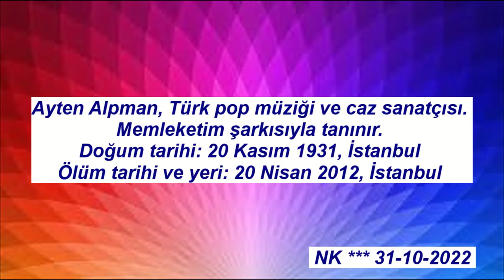Rahmetli ***AYTEN ALPMAN *** Memleketim şarkısı *** D -1931 *** Ö - 2012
*** Ayten Alpman, Türk pop müziği ve caz sanatçısı. Memleketim şarkısıyla tanınır.
*** Doğum tarihi: 20 Kasım 1931, İstanbul
*** Ölüm tarihi ve yeri: 20 Nisan 2012, İstanbul